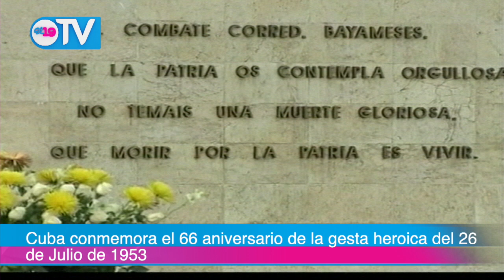NOTICIERO 19 TV VIERNES 26 DE JULIO DEL 2019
Resumen Noticioso Viernes 26 de Julio del 2019.